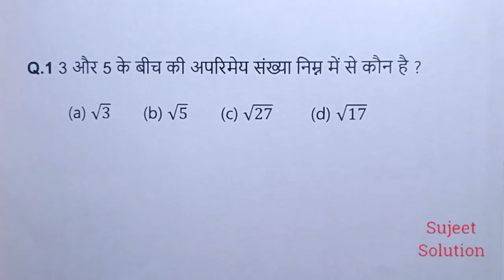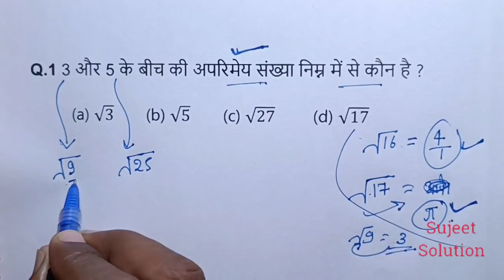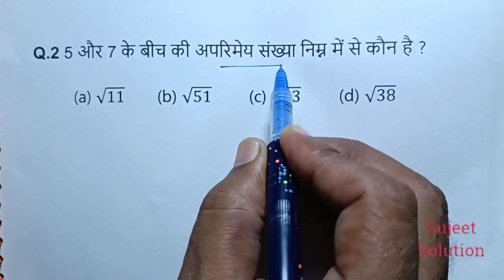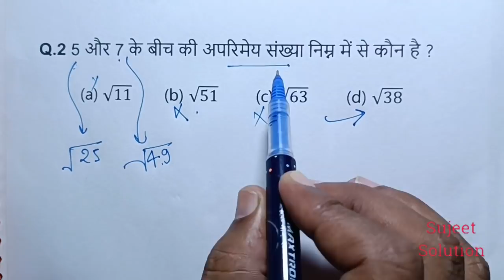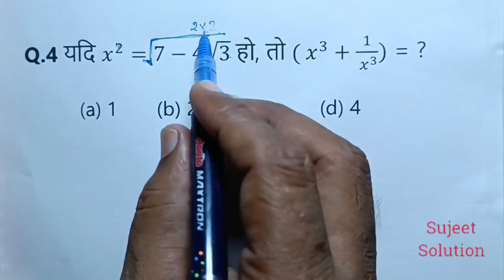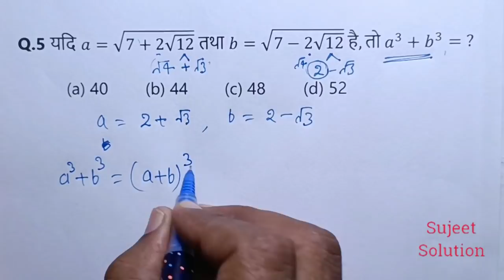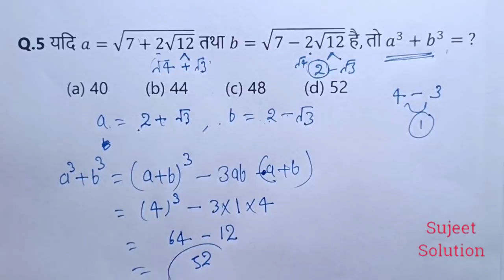Simplification ( सरलीकरण ) & Number System ( संख्या पद्धति) || सिर्फ देखकर आंसर बताएं